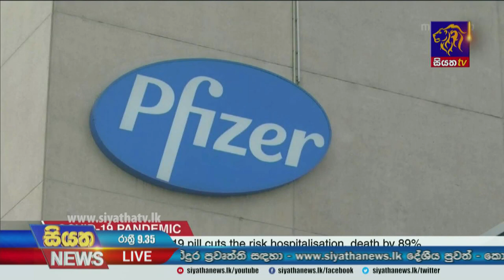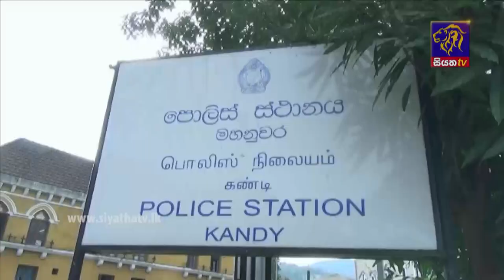Siyatha News | 09.35 PM | 06 - 11 - 2021